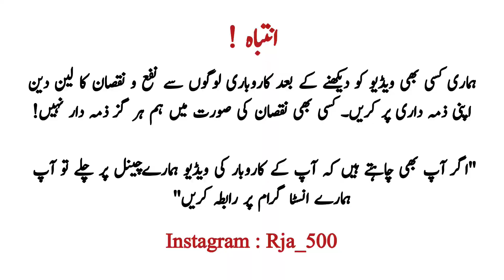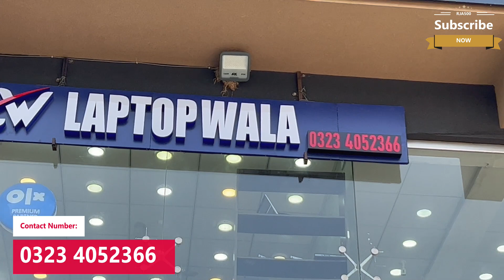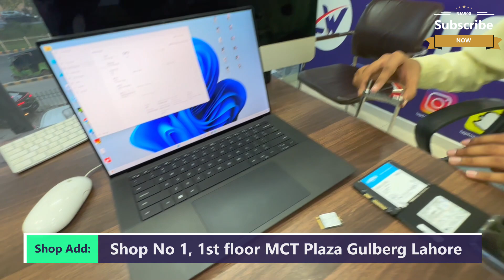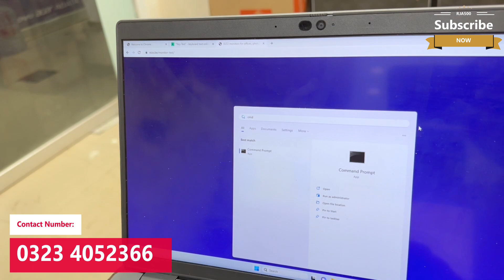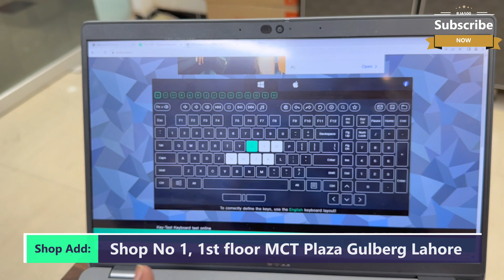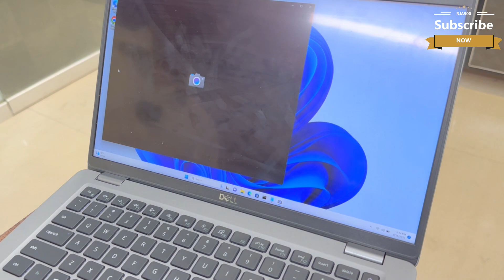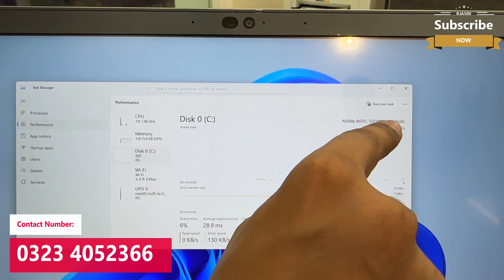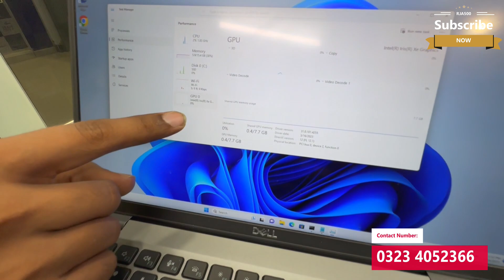How to buy any laptop in Pakistan | Top 10 Important things when you buy a used laptops | Rja 500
How to buy any laptop in Pakistan | Top 10 Important things when you buy a used laptop | Rja 500

👉 Note: Kindly watch this video completely.

Assalam Alaikum!
Hope everything going great, This video is about all the information related to How to buy any laptop in Pakistan. Top 10 Important things when you buy a used laptop in Pakistan.

👉Monday to Sunday Timings:     12am to 9pm
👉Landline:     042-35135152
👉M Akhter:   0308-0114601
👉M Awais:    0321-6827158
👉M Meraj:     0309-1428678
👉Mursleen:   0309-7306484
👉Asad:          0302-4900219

👉Shop Address: Shop no 1, 1st floor MCT Plaza Lahore Pakistan.